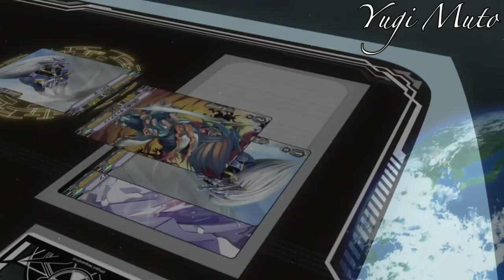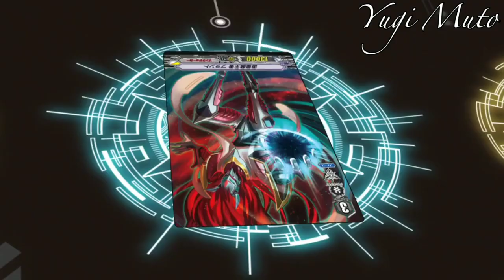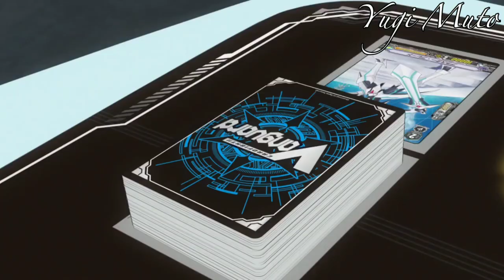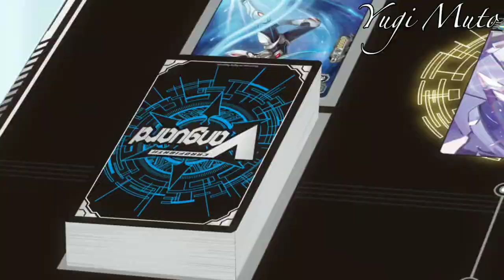Aichi vs Takuto (V-Series) AMV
Support him to make more great AMVs :)

Song :
Five Finger Death Punch - Judgement Day

ANIME : Cardfight Vanguard (V - Series/2018)